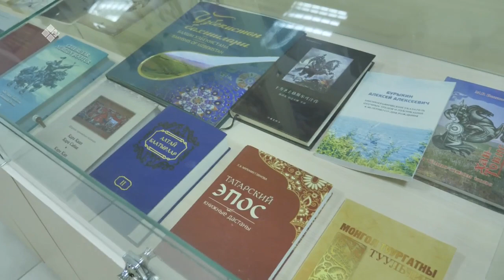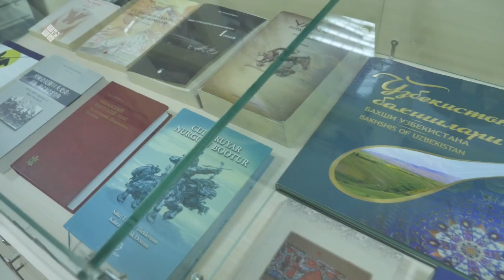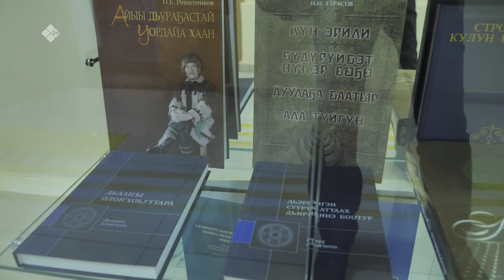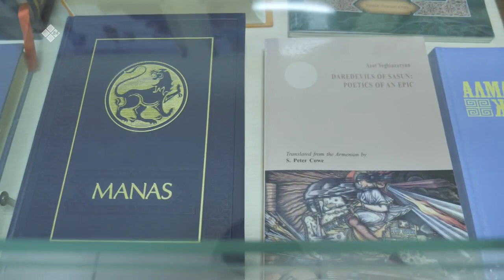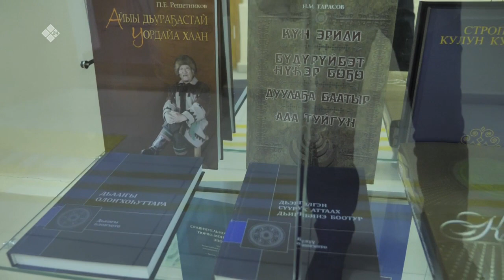«Бу Дьокуускай» биэриигэ: Олоҥхону чинчийэр үнүстүүккэ ыалдьыттаатыбыт (25.11.22)